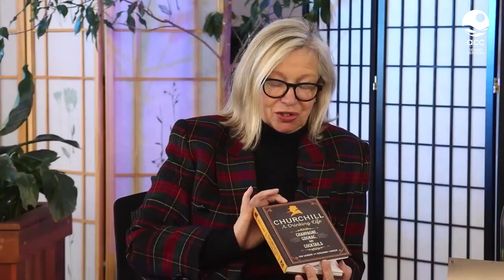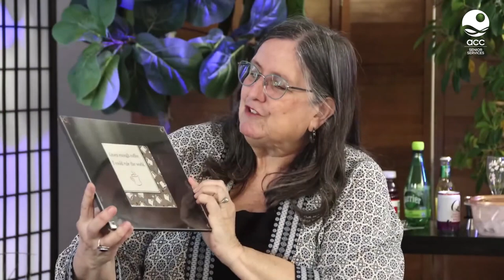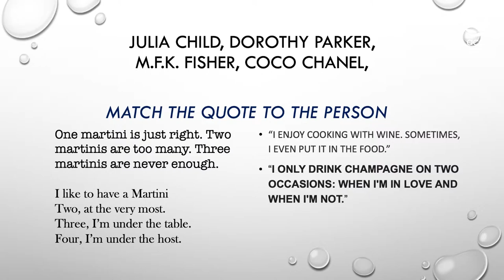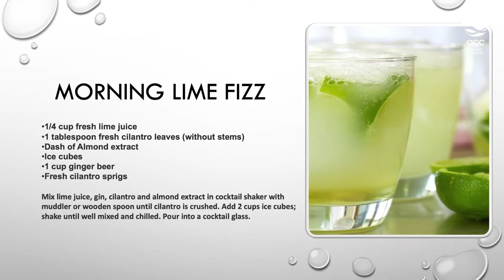Eat Drink, Be Literary - Morning Coffee with Maryellen Burns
Livestream from the ACC Senior Services, Sacramento, CA, March 1, 2023

Enjoy tasty tidbits and stories with guest Jennifer Basye Sander, co-author of Churchill: A Drinking Life: Champagne, Cognac, and Cocktails, as we discuss the role that booze, and food have played in the literary life and works of Ernest Hemingway, Carson McCullers, Coco Chanel, and others. It’s Women’s History month, so we will have quite a bit about women mixed in. A morning cocktail and coffee drink will be demonstrated, too.